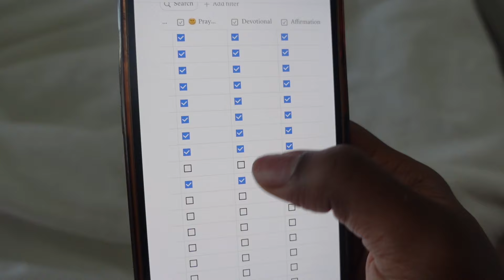getting out of funk, creating healthier habits, mom life, mariah the scientist concert + more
hey loves! in this vlog, we are doing all the things to get out this funk and back to ourselves & into our routine.

timestamps:
0:00 intro
2:11 morning routine + wash day
4:22 in my runner era & installing my faux locs
5:47 is this a mid life crisis or postpartum depression ?
7:25 habit tracking
9:22 laundry & cleaning + making flatbread pizza
11:15 making floral arrangements + shopping day
11:53 grwm + mariah the scientist concert
14:00 trying diy nail + mommy things